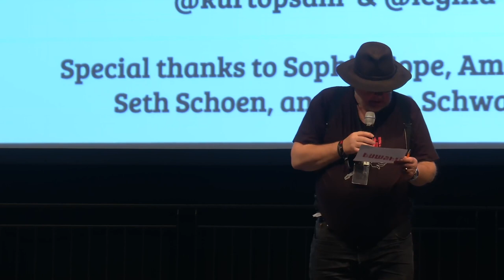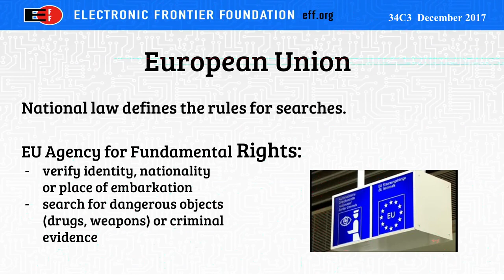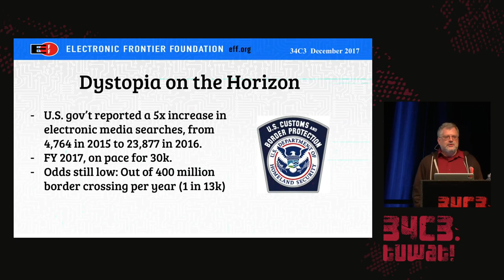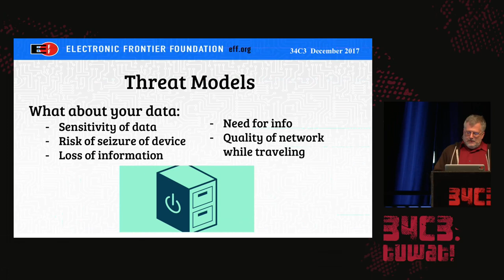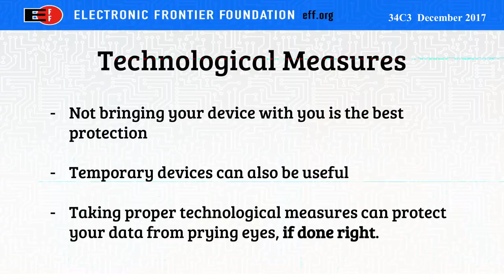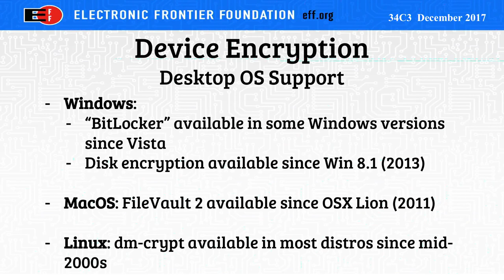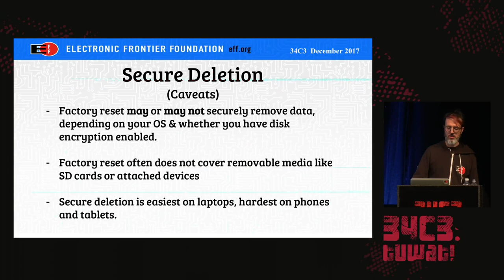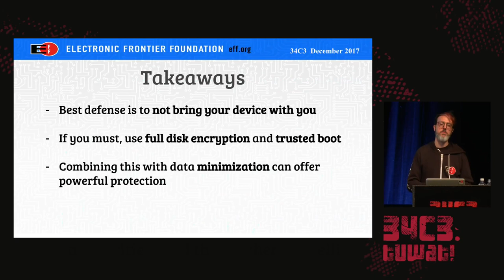34C3 - Protecting Your Privacy at the Border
Traveling with Digital Devices in the Golden Age of Surveillance

Our lives are on our laptops – family photos, medical documents, banking information, details about what websites we visit, and so much more. Digital searches at national borders can reach our personal correspondence, health information, and financial records, allowing an affront to privacy and dignity which is inconsistent with the values of a free society. While privacy and security is important for any traveler, this has become a critical issue for international conferences and their attendees, who shouldn’t need to trade off an invasive search for participating in important conversations. This talk will discuss the both the legal and policy issues with border searches, as well as technological measures people can use in an effort to protect their data.

This talk will begin with an overview of the legal and policy issues surrounding border crossings, where many countries will conduct more invasive searches than their constitutions would otherwise allow. The discussion will include examples of countries that can require you to enter passwords to decrypt data on your laptop and will examine your social media and cloud data, and provide advice on which countries may require more extensive precautions. This includes the challenges of entering the United States in the time of Trump, discussing the recent changes to policy for visitors entering the country, what your rights are as a visa holder, and details about EFF’s lawsuit to challenge the policy.

Turning to the practical, the talk will discuss techniques to help protect your data, from basic precautions like backups and externally stored data, to more advanced advice about encryption and password strategies, secure boot processes, as well as data hygiene - how to travel clean, and still have access to important information on the other side. This will cover what border agents are theoretically capable of doing to compromise devices, and what precautions you can take to secure your data before this interaction occurs. The discussion will include advice about laptops, mobile phones, flash drives, digital cameras, and other common digital data devices.  While critical, technological protections are not enough, so we will also discuss the practicalities of interacting with border agents.

Finally, we will discuss what people can do to keep themselves informed, and stay active in the fight for a better future.

Kurt Opsahl William Budington